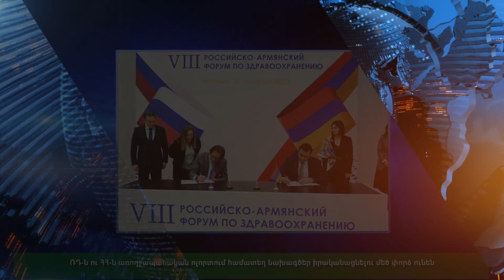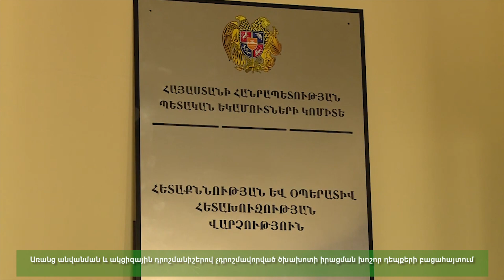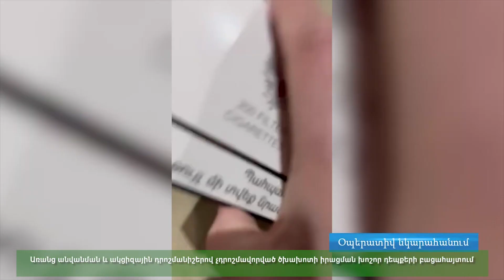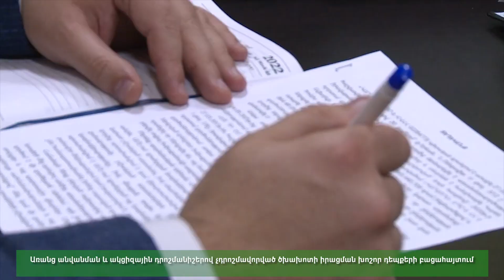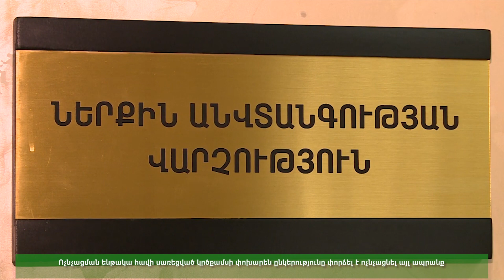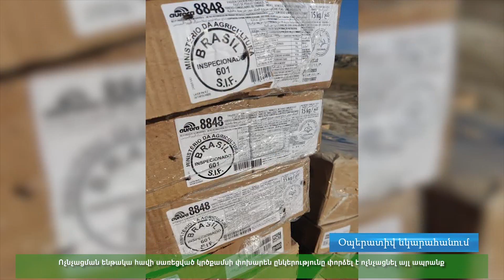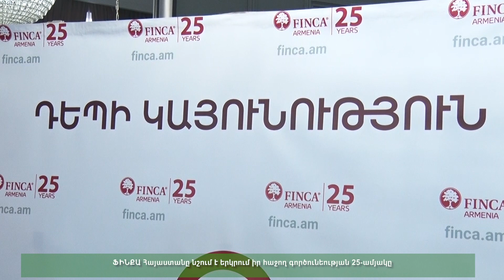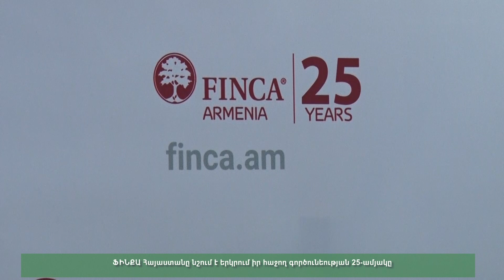Lurer 22 12 2023